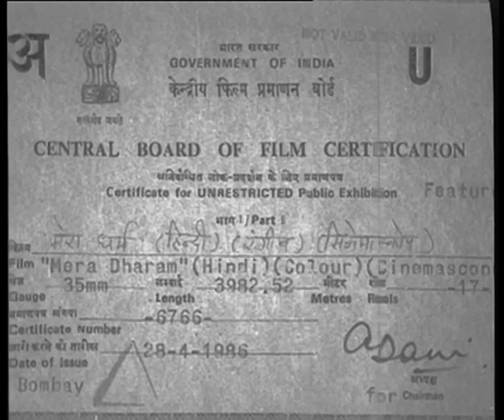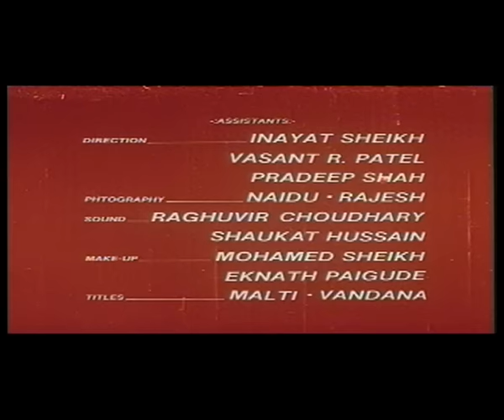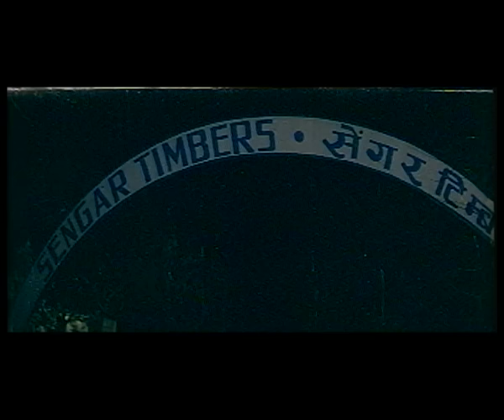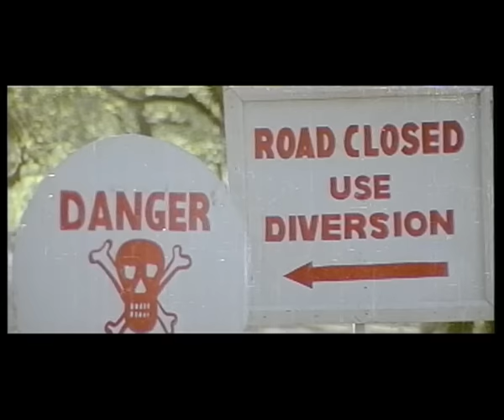मेरा धरम Mera Dharam - Full Movie | Jackie Shroff, Amrita Singh, Amrish Puri, Shakti Kapoor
Movie - Mera Dharam (1986)

Starcast - Jackie Shroff, Amrita Singh,Amrish Puri, Shakti Kapoor, Aruna Irani, Pradeep Kumar, Bharat Bhushan

Director - Bapu

Producer - Ratan Irani

Two families breed bitterness through generations, but this changes when a boy from one family falls in love with the girl from another. The brother of the boy in love tries to pacify the parents and make peace but things change when he is killed.